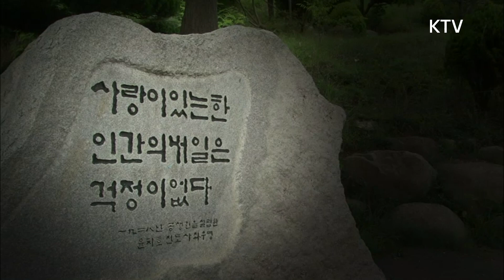히스토리텔링 동행 - 한국 고아의 아버지,어머니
아이들을 사랑한 남자
부모 없는 아이들과 함께 살아가는 공생원을 설립한 사회사업가 윤치호

일본인 총독부 관리의 딸
아이들에게 헌신하는 윤치호를 사랑한 윤학자 다우치 치즈코

둘은 부부가 되어 평생 고아들을 돌보기로 하지만...
6.25 전쟁 중 생계를 위해 길을 나선 윤치호는 행방불명이 되는데…